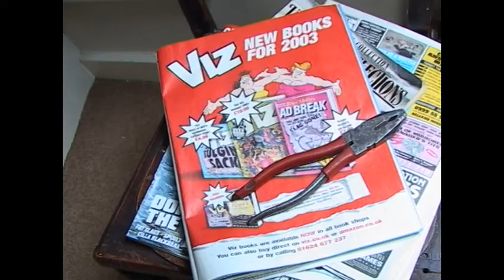A Life of Rhyme - documentary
Brodcast on Anglia Television, this documentary follows the busy pre-Christmas week of pop poet Martin Newell.